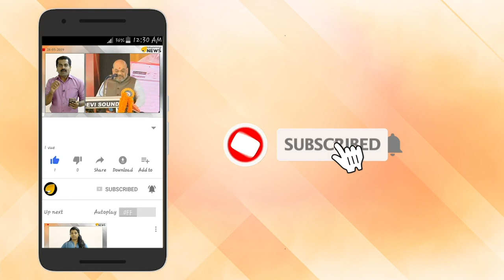എ കെ ആന്‍റണി ഡൽഹി വിടുന്നു, തട്ടകം കേരളം ആക്കും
എ കെ ആന്റണി ഡൽഹി വിടുന്നു.  തട്ടകം കേരളം ആക്കും. രാഷ്ട്രപതി സ്വപ്നം തകർന്നടിഞ്ഞു.
കേരള മുഖ്യമന്ത്രി ആകാൻ  തന്ത്രം. പ്രതിരോധിക്കാൻ ഗ്രൂപ്പ് മറന്ന് നേതാക്കൾ